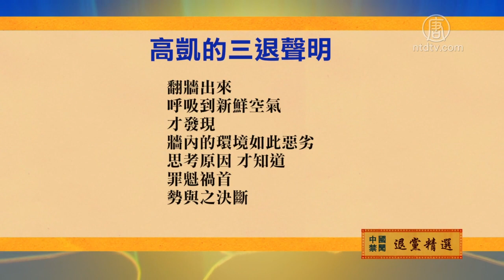2月28日退党精选【中国禁闻】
【新唐人北京时间2020年02月28日讯】湖北方舱医院的一名女医生，给予自己在救援武汉疫情中的经历，声明退党。来看她怎么说。

湖北的刘惠说：我是武汉方舱医院的一名女医生，在救援武汉疫情的过程中，亲眼目睹方舱医院内的种种乱象。我们前线的医务人员缺乏防护物资，明知道物资被扣也不允许我们发声，我们也是血肉之躯呀，可是共产党没有给予我们女医生哪怕半点尊重。我曾经于半年前入党，今特此声明退出中国共产党。

高凯说：翻墙出来，呼吸到新鲜空气，才发现，墙内的环境如此恶劣，思考原因，才知道，罪魁祸首，势与之决断。